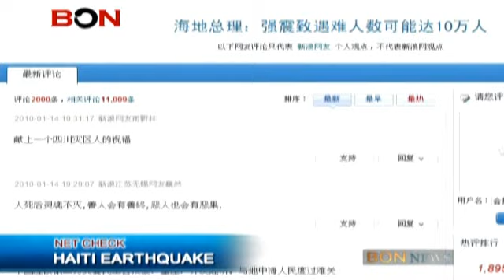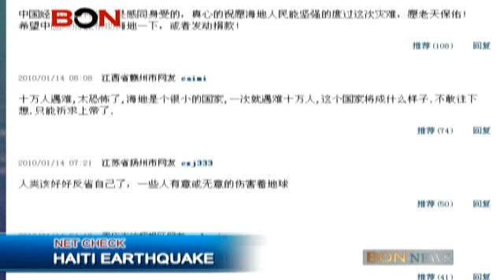Haiti Earthquake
The death toll from the devastating earthquake that rocked Haiti on Tuesday is unknown, but it's thought tens of thousands are dead and the humanitarian crisis has only just begun, with hundreds of thousands more left without basic medical supplies and drinking water.

It's a tragedy that's hit particularly close to home for the Chinese nation, after an earthquake in Sichuan province killed nearly 70-thousand people.